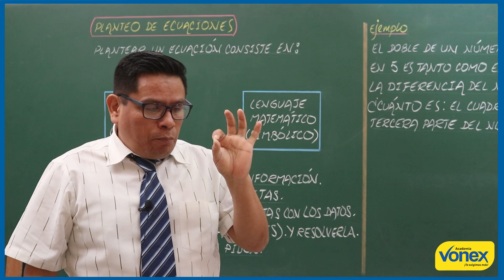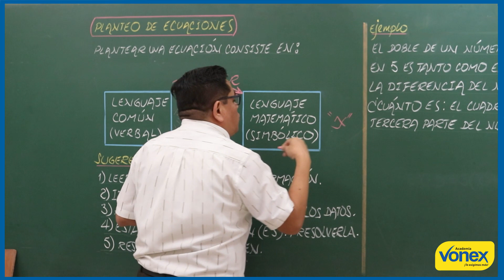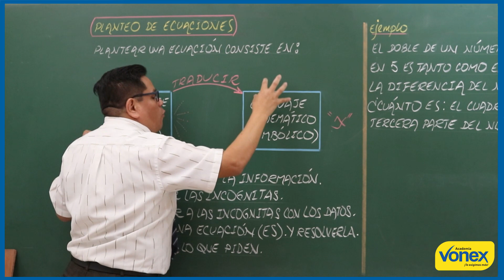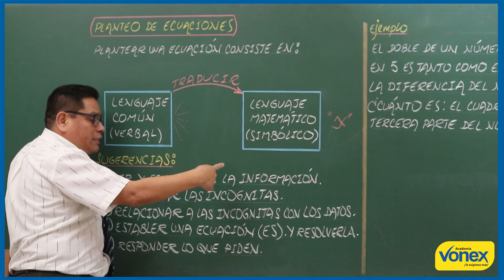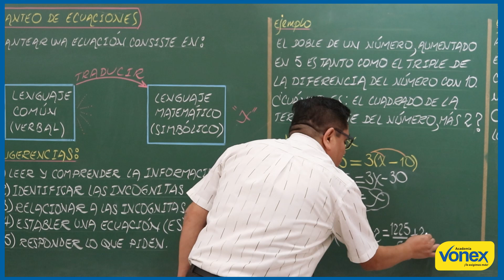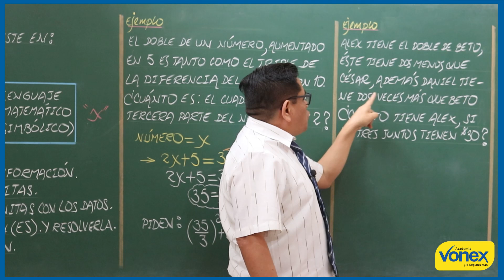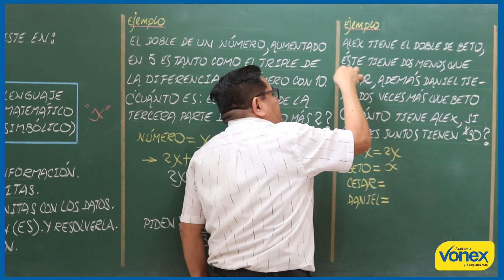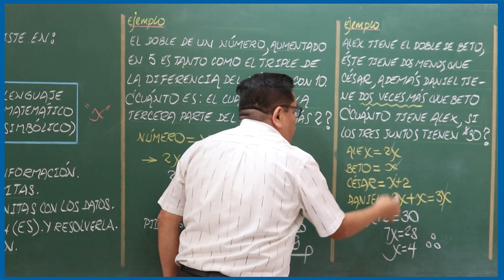📚 𝑹𝑨𝒁𝑶𝑵𝑨𝑴𝑰𝑬𝑵𝑻𝑶 𝑴𝑨𝑻𝑬𝑴𝑨𝑻𝑰𝑪𝑶 🔹 𝑷𝒍𝒂𝒏𝒕𝒆𝒐 𝒅𝒆 𝒆𝒄𝒖𝒂𝒄𝒊𝒐𝒏𝒆𝒔 🔸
📌 ░C░A░P░I░T░U░L░O░S░

0:00:00 𝑫𝒆𝒇𝒊𝒏𝒊𝒄𝒊ó𝒏
0:02:54 𝑷𝒓𝒐𝒄𝒆𝒔𝒐 𝒑𝒂𝒓𝒂 𝒓𝒆𝒔𝒐𝒍𝒗𝒆𝒓 𝒑𝒓𝒐𝒃𝒍𝒆𝒎𝒂𝒔
0:05:30 𝑬𝒋𝒆𝒎𝒑𝒍𝒐 𝟏
0:10:08 𝑬𝒋𝒆𝒎𝒑𝒍𝒐 𝟐